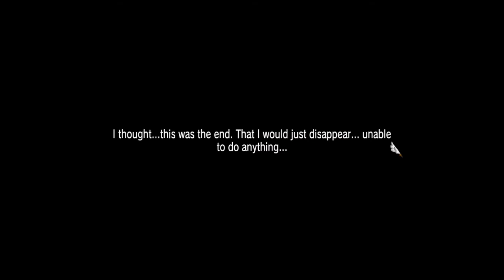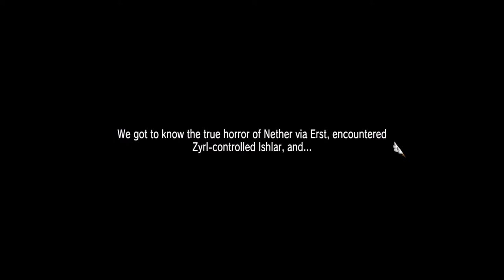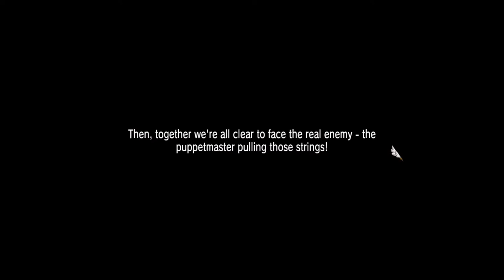Let's Play Summon Night 6: Lost Borders #48 - Breaking the Cocoon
Twitter Instagram Welcome to Let's Play Summon Night 6: Lost Borders for the PlayStation 4! This was released as a 15th anniversary celebration of the series in Japan and has been lovingly translated and released by Gaijinworks, formerly Working Designs. I hope you enjoy this series meant to be a walkthrough/guide of the game with commentary!